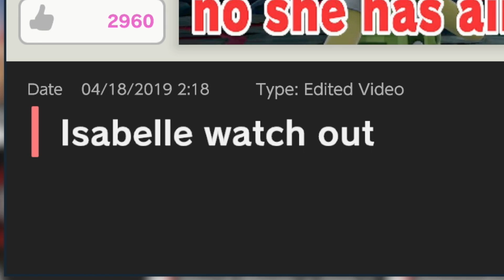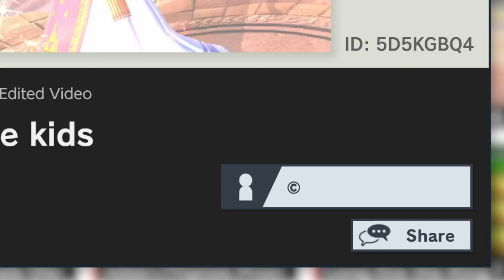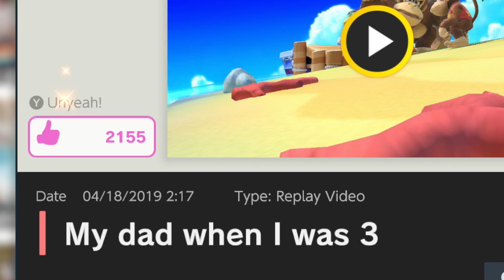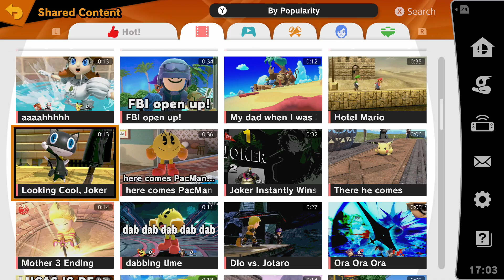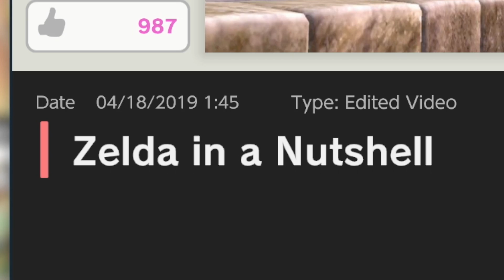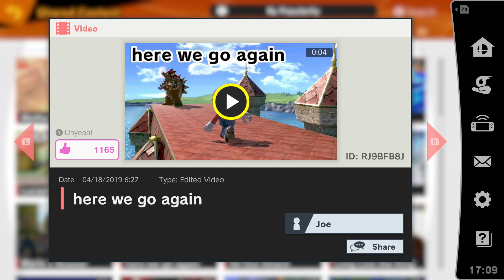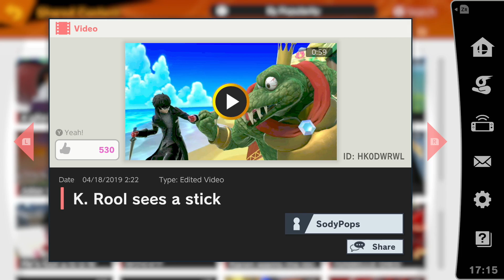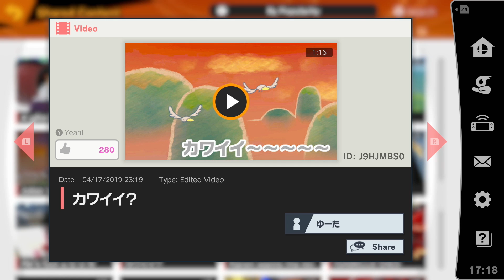SMASH REVIEW 👏👏 #69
Special thanks to my Zapfish!